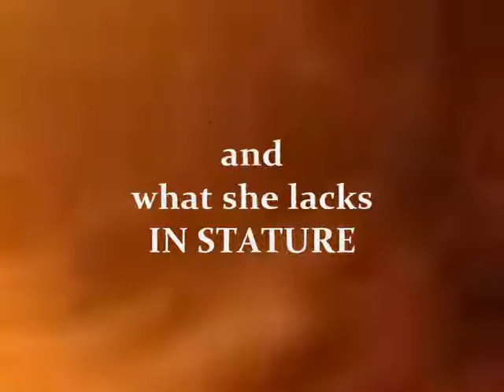Book Video Trailer: The Mothaich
Despite being only eight years old, young Essalina soon finds herself confronted with greater challenges than many of those four- and five-times her age will ever endure...suddenly thrust in the midst of an intriguing fantasy world, Essalina embarks on a crucial quest to prevent the spread of evil from destroying all that the mystical land holds dear...however, what the brave young girl lacks in stature, she makes up for in courage and resolve - both of which she'll need if she hopes to outwit the sinister Bruxa Ja'rh and their deadly ilk...